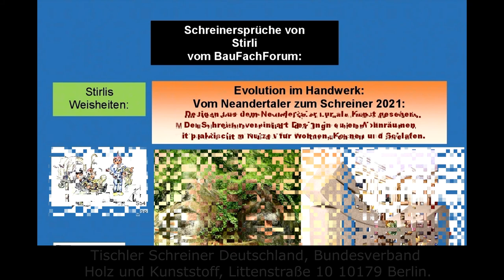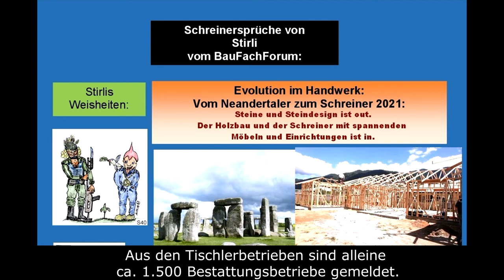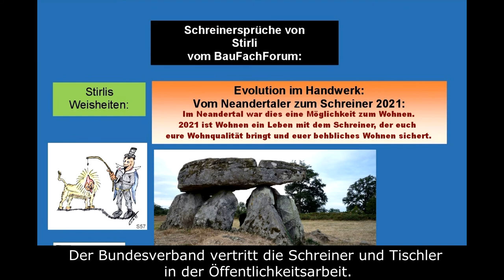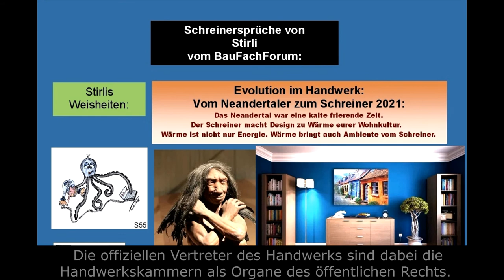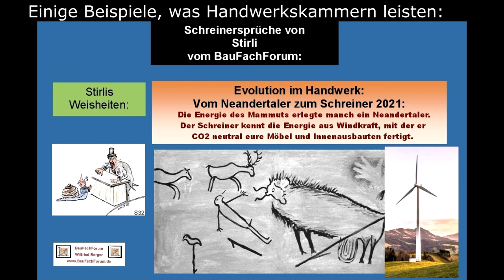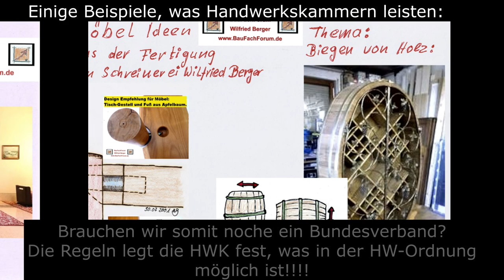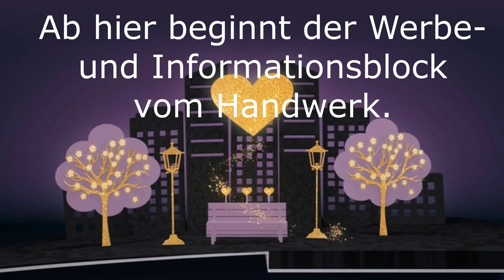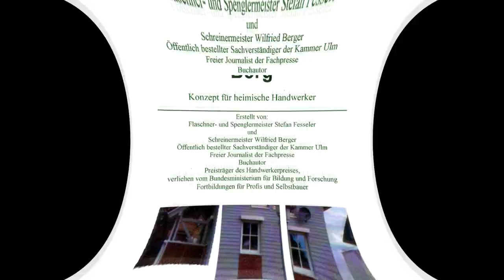Der Bundesinnungsverband für Tischler und Schreiner, ist der Bundesverband Holz Kunststoff.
Schreiner, Schreinertag, Ausbildung im Handwerk, Lehrstellen, Ausbildungsberufe,
Handwerksmeister, Handwerksgeselle, Ausbildungsbetriebe, Fachpersonal:

aus unserer Rubrik Lehrstellenbörse und Lehrlingsausbildung haben wir euch wieder einen neuen Begriff erschlossen.

Viel Spaß beim Studieren unserem Beitrag und dem dazugehörigen Video. Zum Teil von unseren Baustellen.

Thema heute:
Bundesverband Schreiner:

Link zum dazugehörigen Video:

Euer Bauschadensanalytiker
Wilfried Berger

Verpasst kein spannendes Video vom BauFachForum mehr:
Werdet einfach Follower: